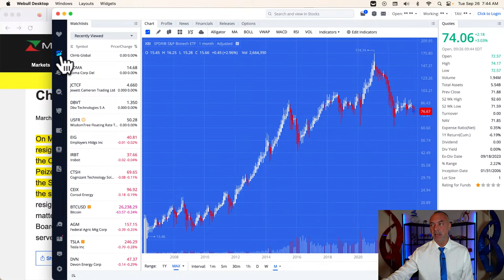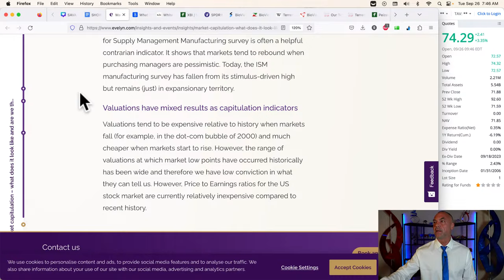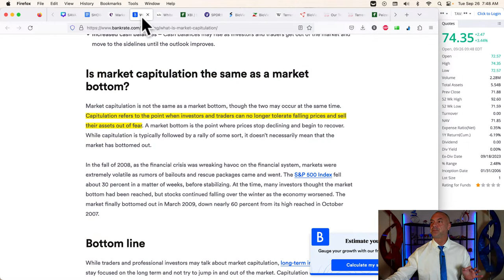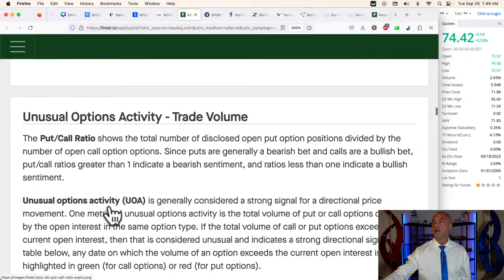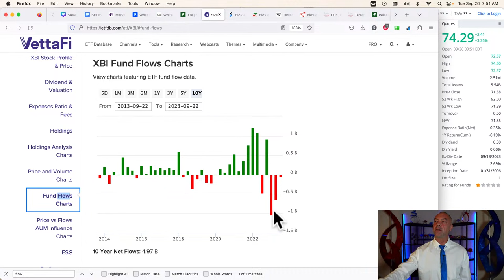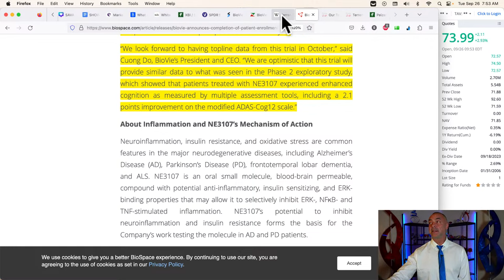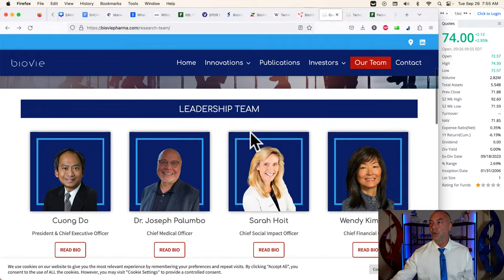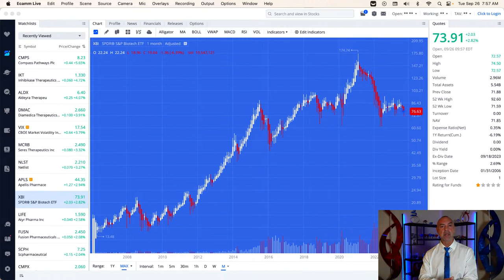How Much More Pain? .. BIVI Early ALz Data and More Charges For 87% Owner